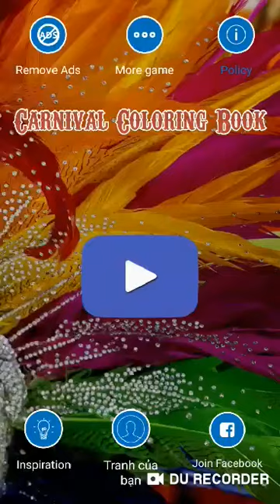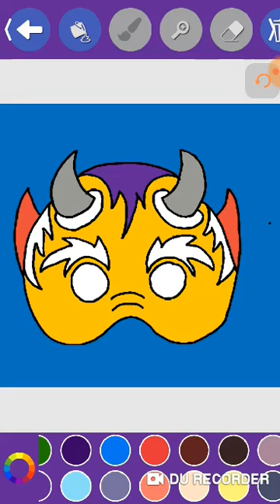Carnival Coloring Book For Adults from B Studio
Carnival Coloring Book For Adults

Welcome to the new application of B-Studio, the vibrant summer of 2019 is approaching, and we are very happy to introduce you Carnival Coloring Book For Adults carnaval colouring book

The 2019 Festive Season is coming in every country, from Asia to Europe, America ... from India to America, Brazil, Mexico ... Festive atmosphere is filled with vibrant dance, brilliant feathers, Plating face, and funny clowns

We celebrate the 2019, 2020 festive atmosphere with a series of impressive favorite color images around the world. Content in our application has:

- Coloring Festival 2019
- Festival game coloring
- Festival coloring book
- Festival coloring pages
- Carnaval Coloring games
- Carnival mask coloring, woman masks carnival
- Festival colouring games, color festival
- With all the items of Carnival: carnival mask coloring pages, carnival rides, carnival games, carnival cruise, carnival escape coloring book, carnival animal coloring pages, carnival of the animals coloring ...
- Will all the country of Carnival: brazil carnival coloring pages, brazilian carnival coloring pages, Indian festival ...
- with all the season of Carnival: Summer carnival, winter carnival, moon festival ..